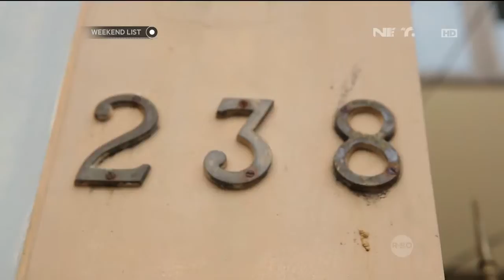Weekend List - Heyday! Pictures, Jakarta